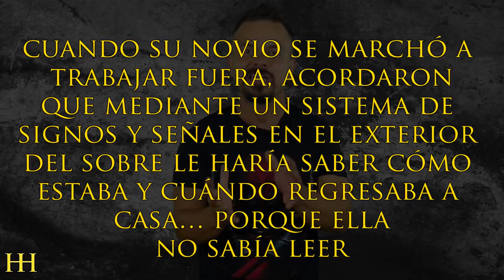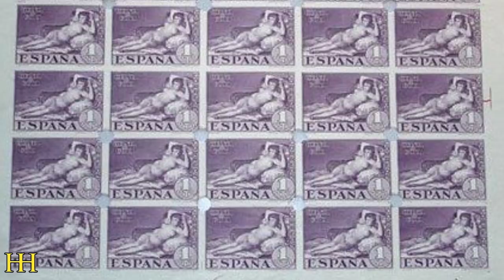EL PRIMER SELLO / ESTAMPILLA DE LA HISTORIA 😲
► Un sello postal o de correos (también conocido como estampilla o timbre) es un comprobante del pago previo o franqueo de un envío efectuado por correo. Se trata de una etiqueta, un pequeño papel generalmente engomado cuya forma más usual es rectangular o cuadrada (aunque existen otros formatos), que se pega en el sobre o paquete a enviar. Actualmente, con el auge de los medios electrónicos de comunicación, ya no se usa tanto, pero en su momento fue una gran innovación. Pero... cuál fue el primero?

Muchísimas gracias.

:DDD